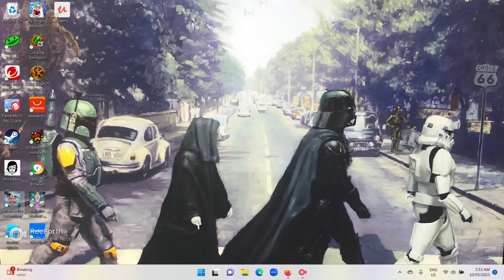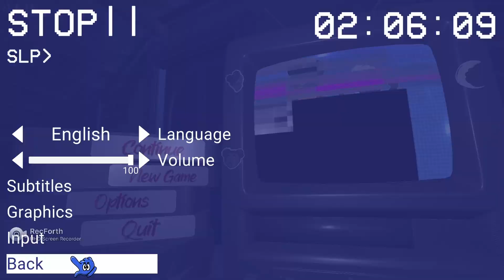I Tried To Learn With Amanda the Adventurer.. But Where's The Gold Tape?? #17